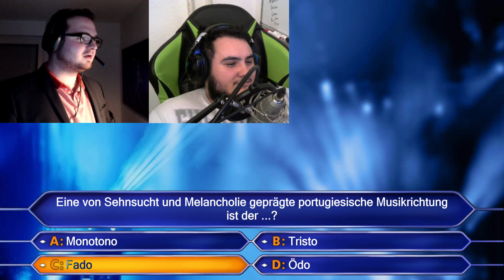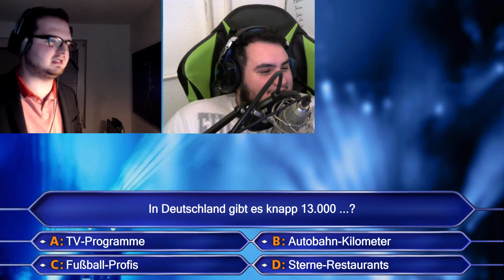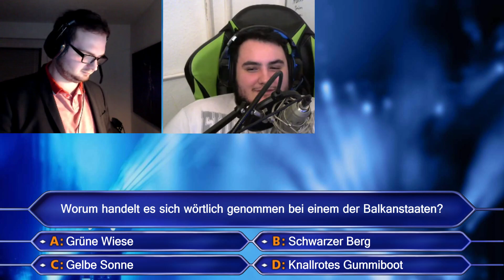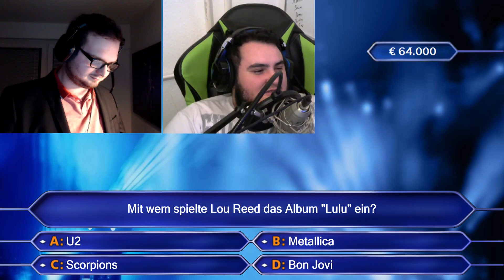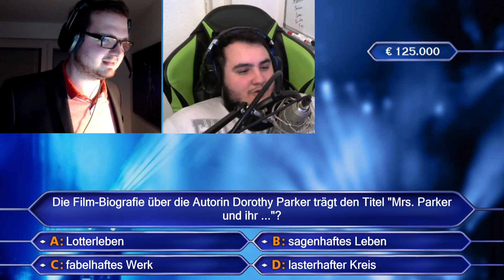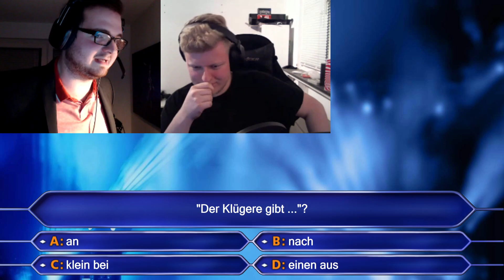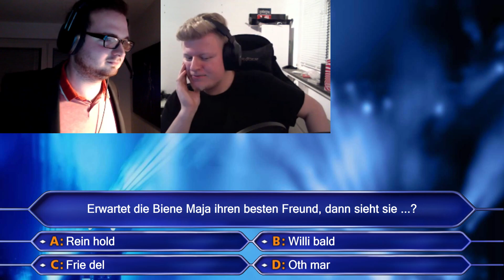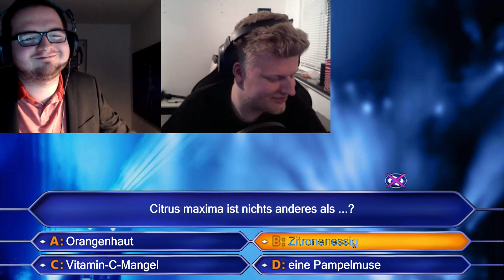Wer wird Millionär? - Teil 2 - Livestream vom 28.03.19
Wer wird Millionär? Livestream Teil 2 vom 28.03.19